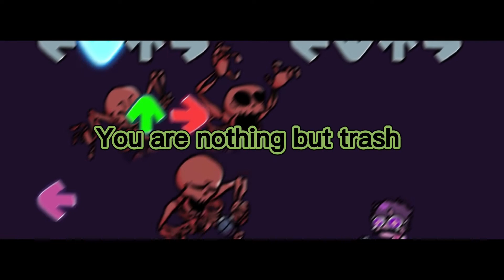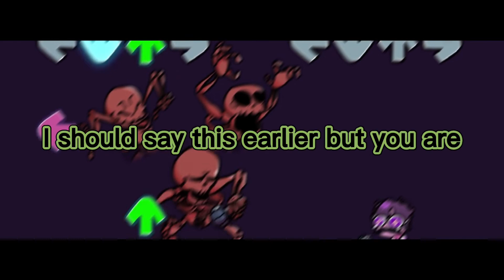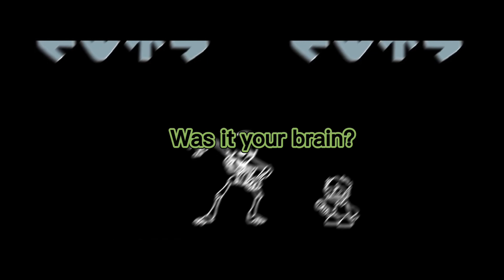Friday Night Funkin’ Atrocity Lyrics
Took a few hours not so good but enjoy